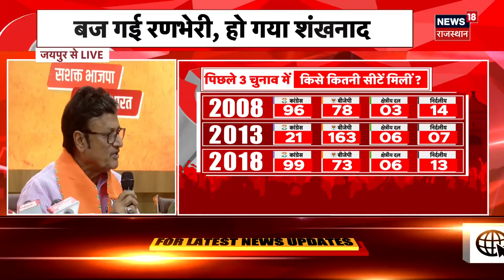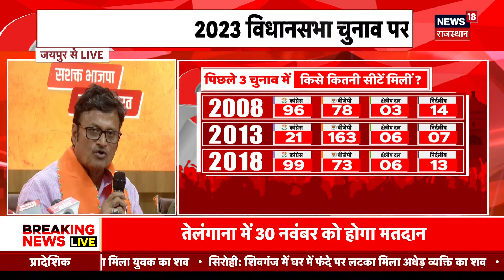Assembly Election: आचार संहिता लगने के बाद Congress पर क्या बोले CP Joshi ? Rajasthan Election 2023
आज Election Commission of India ने Election Dates Announce कर दी हैं. Rajasthan में 23 November को मतदान होने है. इसी  के साथ आज ही Rajasthan में आचार संहिता लग गई. आचार संहिता लगने के बाद BJP ने Press Conference की. Press Conference में सुनिए क्या बोले CP Joshi...